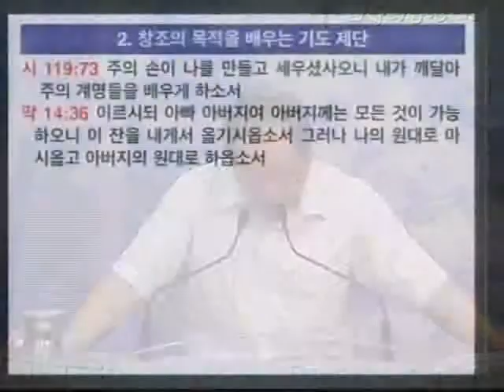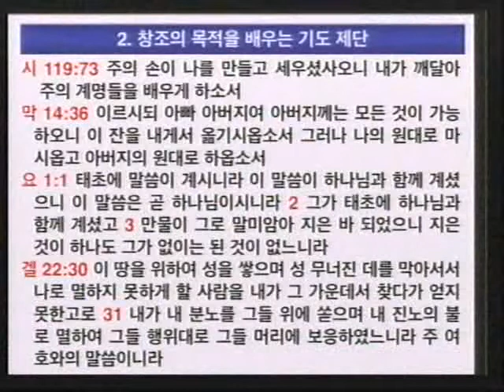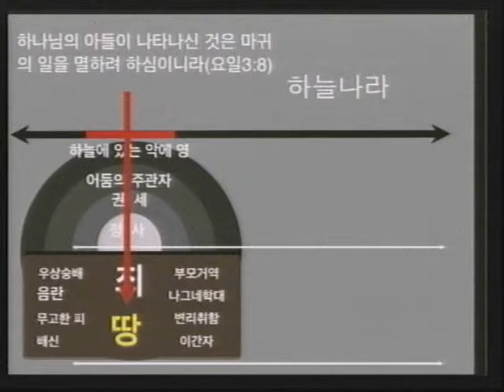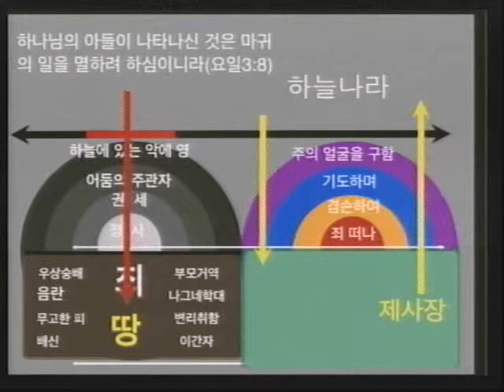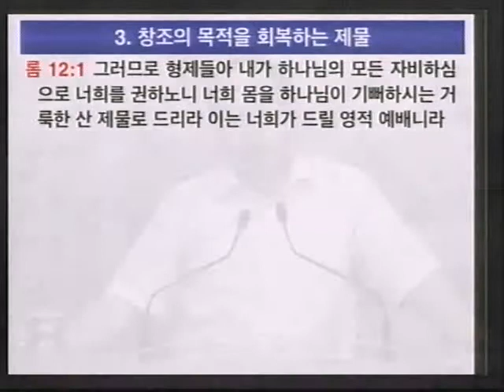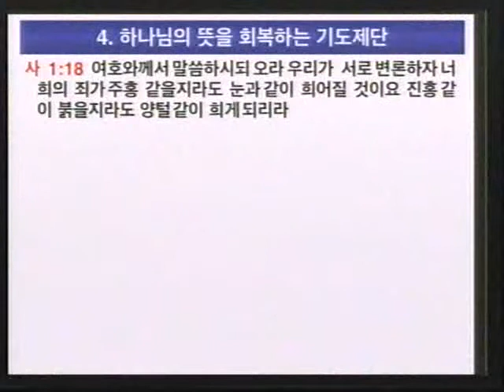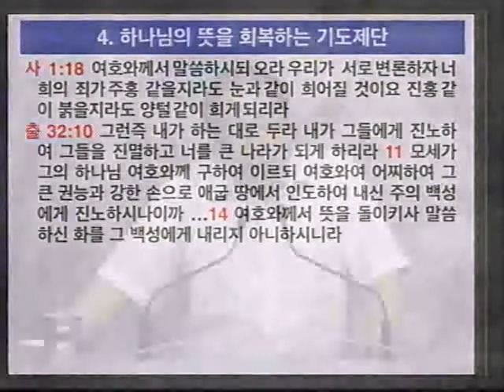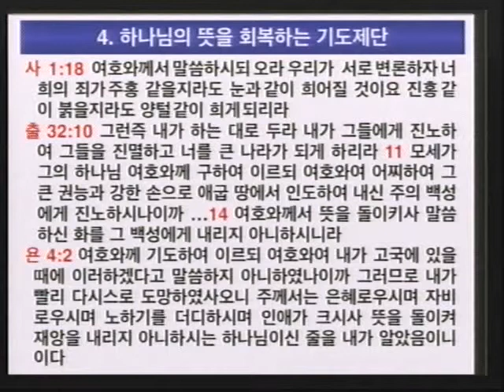20140629 s1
회복의동산교회 주일 오전예배